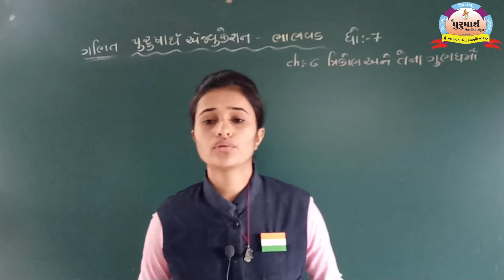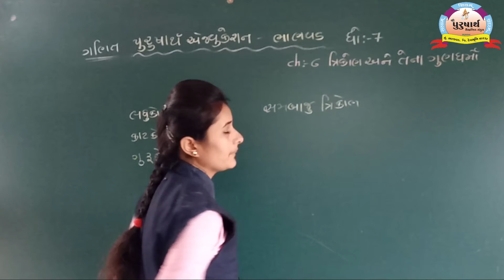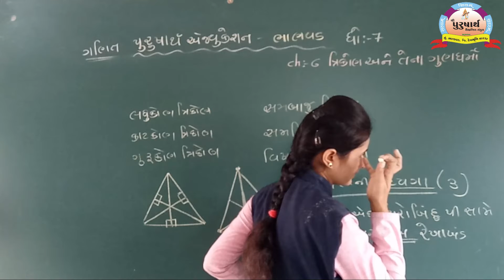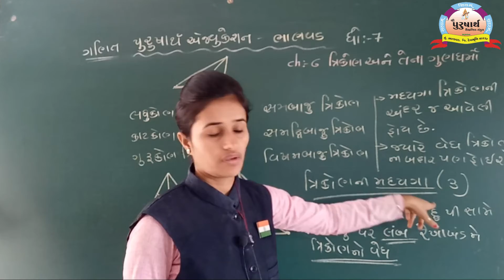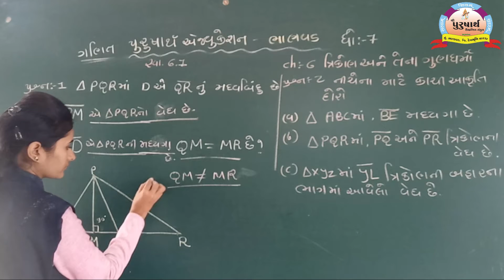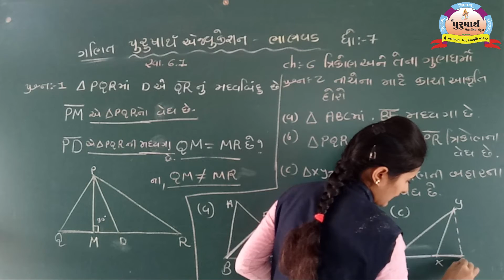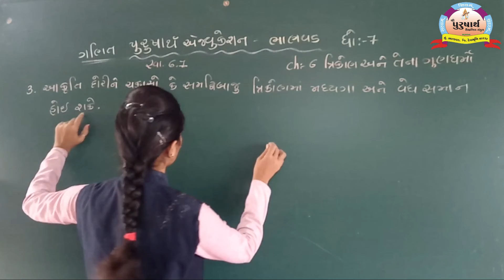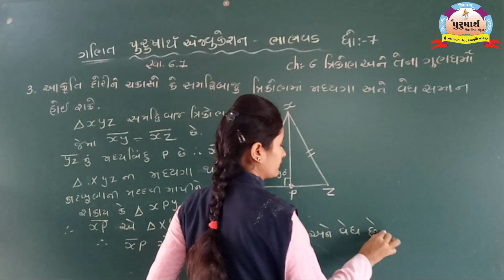Class 7 || Maths || Unit-6(1) Daxaben Bharvadiya || Purusharth Education Bhanvad